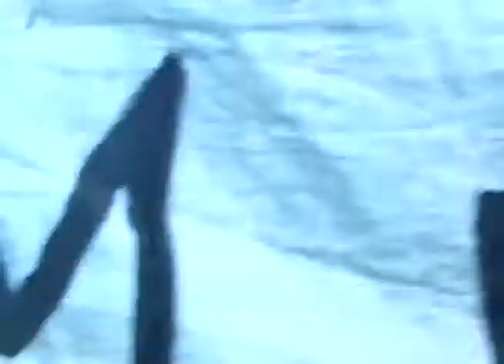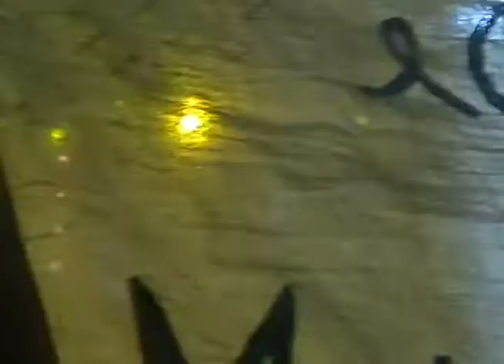18- ULISES BUENO- ASTROS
PRESENTACION DE ULISES BUENO EN EL EL FESTIVAL DE  PEÑAS VILLA MARIA 2015